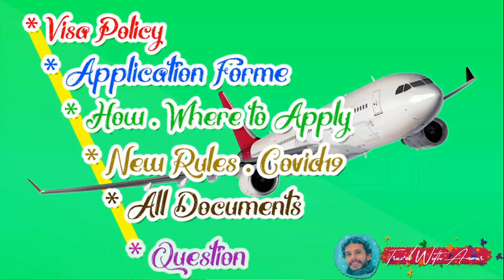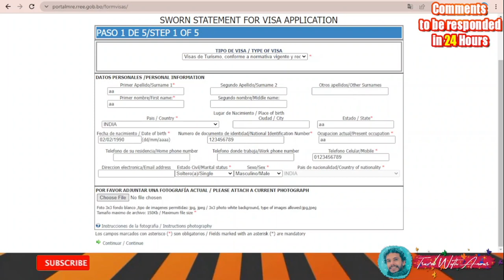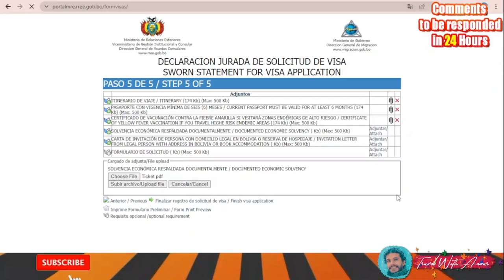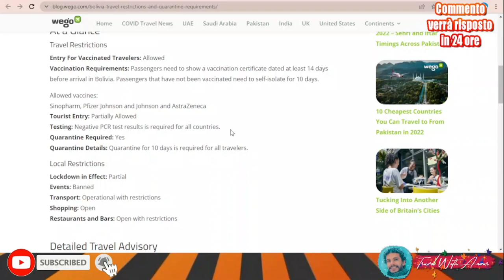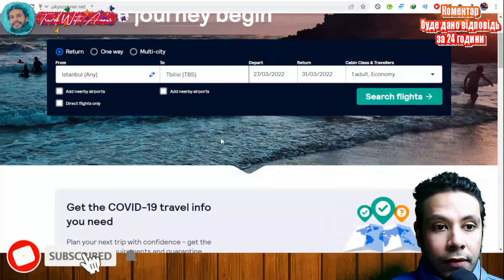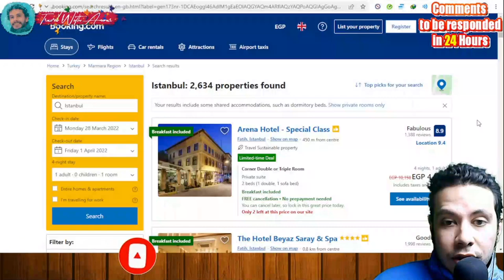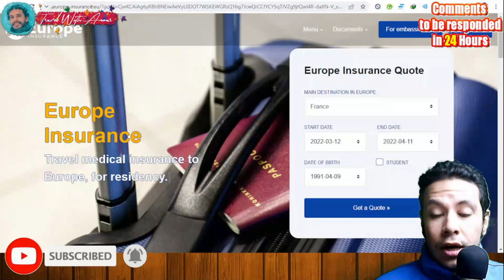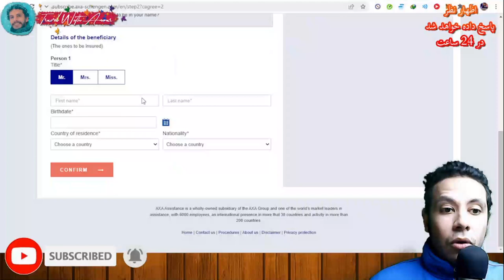Bolivia Visa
Join our travelling community at Facebook for interacting with travelers around the world and getting accurate answers
Bolivia Visa 2022 [100% ACCEPTED] | Apply step by step with me (Subtitled)

Visa requirement of Bolivia 2022 100% ACCEPTED
Visa requirements of Bolivia 2022 100% ACCEPTED
Visa policy of Bolivia 2022 100% ACCEPTED
Bolivia visa updates
Bolivia visa updates for Indians
Bolivia visa updates for Pakistan
How to apply for Bolivia visa 2022 100% ACCEPTED
Bolivia Mondial visa
Mondial 2022 100% ACCEPTED
Bolivia Mondial 2022 100% ACCEPTED
How to travel to Bolivia 2022 100% ACCEPTED
How to get Bolivia visa 2022 100% ACCEPTED
 visa 2022 100% ACCEPTED
Travel to Bolivia 2022 100% ACCEPTED
Tourism in Bolivia 2022 100% ACCEPTED
Going to Bolivia 2022 100% ACCEPTED
My visit to Bolivia 2022 100% ACCEPTED
Bolivia vlogs 2022 100% ACCEPTED
Bolivia experience 2022 100% ACCEPTED
Bolivia street walk 2022 100% ACCEPTED
Bolivia street food 2022 100% ACCEPTED
Visa for Bolivia 2022 100% ACCEPTED
Visa free 2022 100% ACCEPTED
Bolivia travel restrictions due to COVID-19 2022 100% ACCEPTED
Bolivia travel rules due to COVID-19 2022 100% ACCEPTED
Bolivia travel regulations due to COVID-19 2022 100% ACCEPTED
Bolivia visa for Pakistan from Pakistan 2022 100% ACCEPTED
Bolivia visa for Indians from India 2022 100% ACCEPTED
Bolivia visa for Filipinos from Philippines 2022 100% ACCEPTED
Bolivia visa for Bangladesh from Bangladesh 2022 100% ACCEPTED
Bolivia visa for Sri Lanka (Sinhalese) from Sri Lanka 2022 100% ACCEPTED
Bolivia visa for Egyptians from Egypt 2022 100% ACCEPTED
Bolivia visa for Nigerians from Nigeria 2022 100% ACCEPTED
Bolivia visa for Ghanaians from Ghana 2022 100% ACCEPTED
Bolivia visa for Emirates from United Arab Emirates 2022 100% ACCEPTED
Bolivia visa for Nepalese (Nepali) from Nepal 2022 100% ACCEPTED
Bolivia visa from USA 2022 100% ACCEPTED
Bolivia visa from UK 2022 100% ACCEPTED
Bolivia visa for German from Germany 2022 100% ACCEPTED
Bolivia visa for Canadians from Canada 2022 100% ACCEPTED
Bolivia visa for French from France 2022 100% ACCEPTED
Bolivia visa for Australians from Australia 2022 100% ACCEPTED
Bolivia visa for Ethiopians from Ethiopia2022 100% ACCEPTED
Bolivia visa for South Africans from South Africa 2022 100% ACCEPTED
Bolivia visa for Tanzanians from Tanzania 2022 100% ACCEPTED
Bolivia visa for Kenyans from Kenya 2022 100% ACCEPTED
Bolivia visa for Sudanese from Sudan 2022 100% ACCEPTED
Bolivia visa for Uganda from Uganda 2022 100% ACCEPTED
Bolivia visa for Cameroonians from Cameroon 2022 100% ACCEPTED
Bolivia visa for Malawians from Malawi 2022 100% ACCEPTED
Bolivia visa for Zambians from Zambia 2022 100% ACCEPTED
Bolivia visa for Zimbabweans from Zimbabwe 2022 100% ACCEPTED
Bolivia visa for South Sudanese from South Sudan 2022 100% ACCEPTED
Bolivia visa for Rwandans from Rwanda 2022 100% ACCEPTED
Bolivia visa for Burundians from Burundi 2022 100% ACCEPTED
Bolivia visa for Sierra Leoneans from Sierra Leone 2022 100% ACCEPTED
Bolivia visa for Liberians from Liberia 2022 100% ACCEPTED